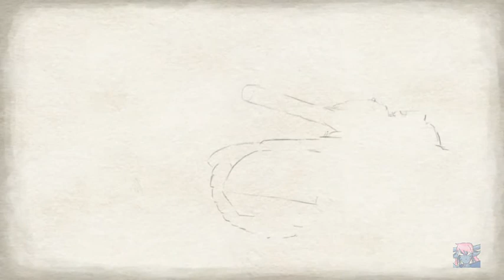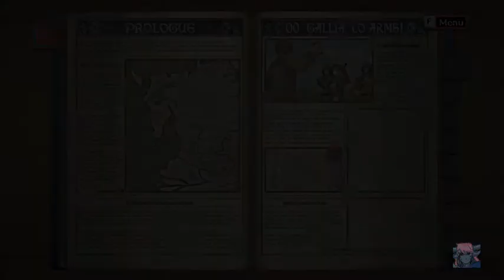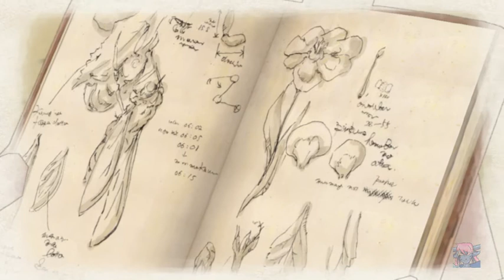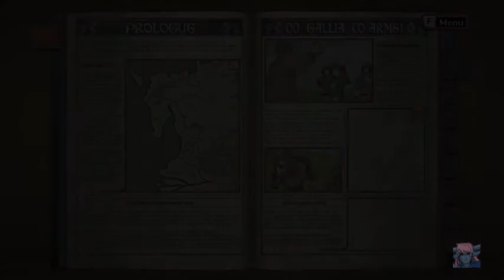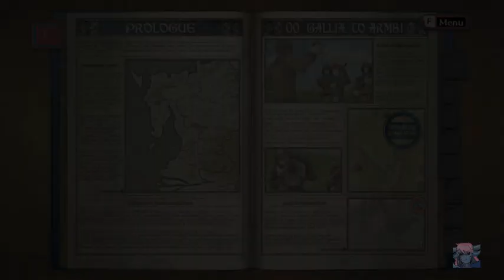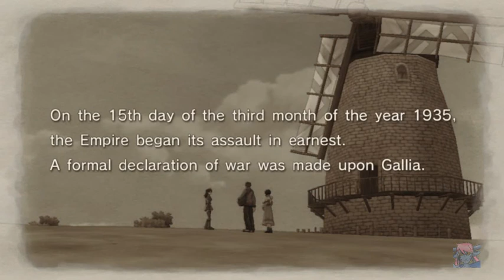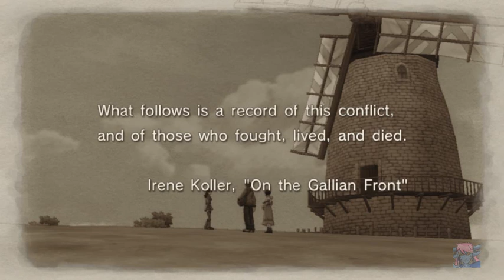Let's Play Valkyria Chronicles Episode 1: World War 2ish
So I've heard a lot of good things about this game, and I've seen a couple characters in Project X Zone...but they don't really give me any context for what's going on here. The nearest to my understanding its it's a somewhat tactical RPG set in an alternate universe's World War 2...and some people can go super saiyan. I really don't know.